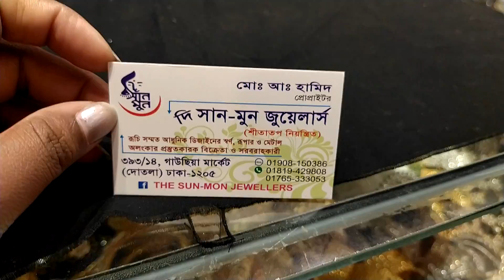ইন্ডিয়ান রুপার ব্রাইডাল নুপুর কালেকশন ||Indian silver ankles buy bd cheaply.